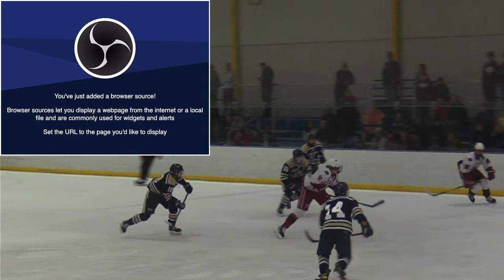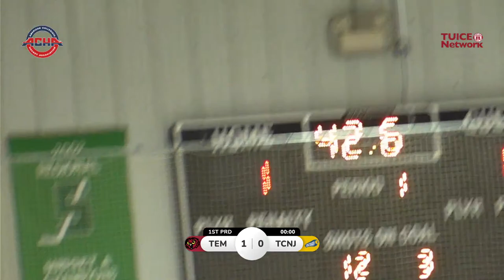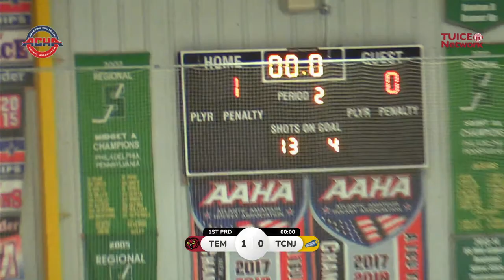Temple Owls vs. TCNJ Lions // ACHA Hockey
The Temple University Ice Hockey Club plays in the first division of the ACHA, the top division of collegiate club hockey. Follow the team on Twitter and Instagram @TempleIceHockey.